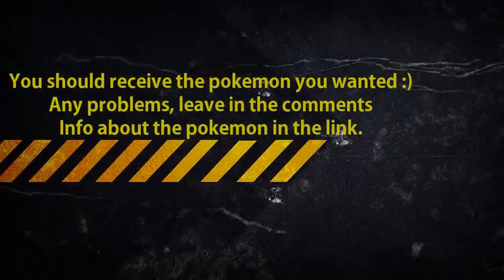Shiny Gengar Giveaway - Pokemon Black and White 2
Shiny Gengar: Any suggestions? Leave in the comments :) Clearer Instructions: 1) Open the link above in your browser 2) Open the internet